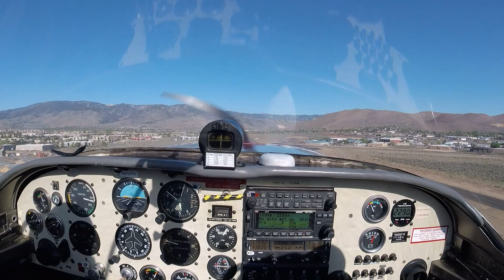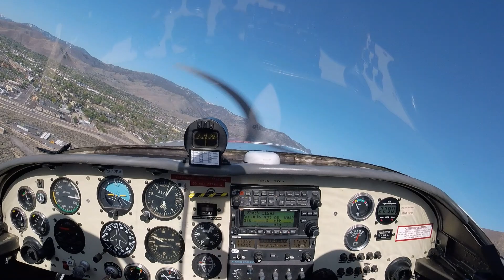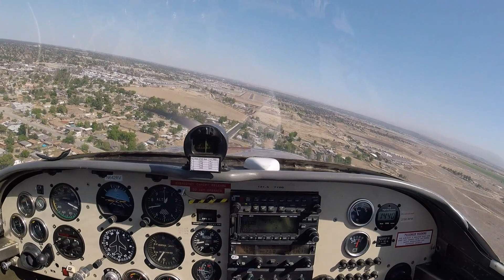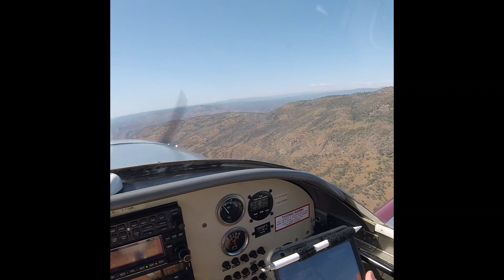Flying to Catalina in an RV-6A | Had to divert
We flew from Nevada to Catalina Island, or tried to, at least. Weather changed our plans but we still made it to SoCal. This video has a little bit of everything - mountains, ocean, the coast, busy airspace, and is all Van's RV.